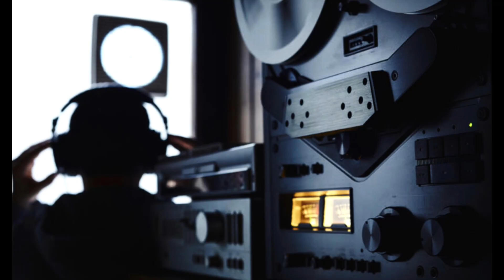WILD BILL'S OLD SCHOOL MENTALITY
A story about how the old school mentality towards certain things was much different than the younger guys around or in [the life]